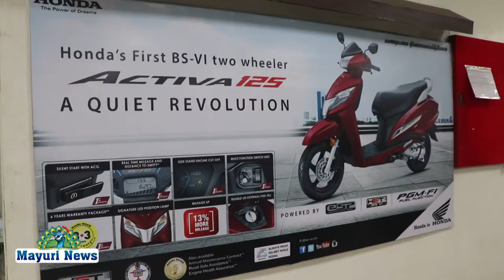திருநெல்வேலி மீனாட்சி ஹோண்டாவின் புதிய மாடல் ஆக்டிவா 6ஜி அறிமுக விழா கொண்டாடப்பட்டது